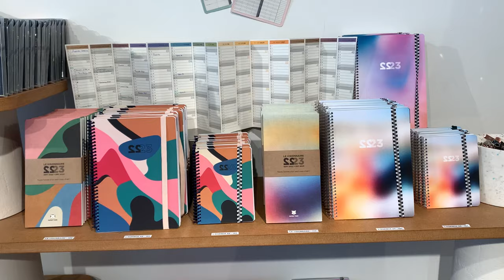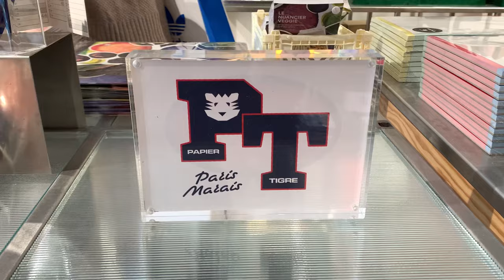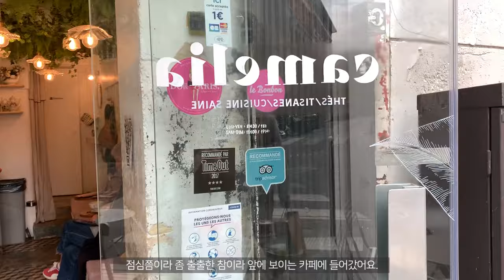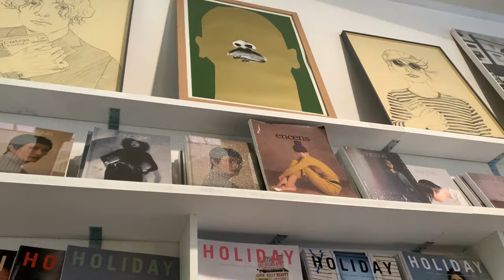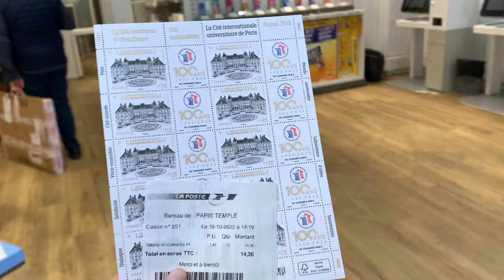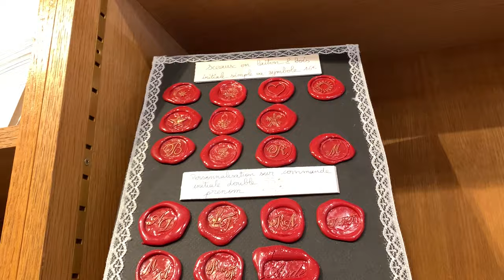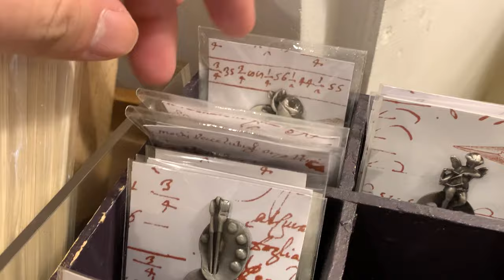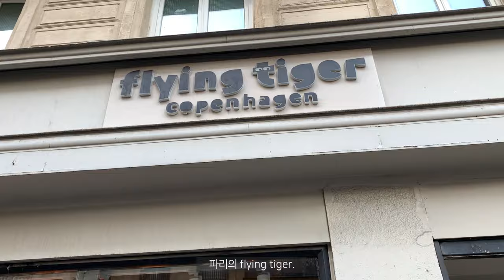vlog. 파리 브이로그 ep.2 Papier tigre｜Ofr. Paris｜L'Ecritoire Paris｜Livres 파리 길거리 구경하면서 문구점 서점 돌아다니기~!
파리 문덕로그 2탄 들고 왔습니다🤍
지난번엔 Merci 파먹기였지만 이번엔 여기저기 돌아다니니까 1편보다는 조금 더 재미있게 보실 수 있지 않을까 싶어요😊
지금 다꾸패키지 진행기간이다보니 일이 많아져서 편집 마무리하는게 조금 늦어졌네요ㅠ_ㅠ
영상 기다려주시고 즐겨주셔서 감사합니다!

/BGM
Songs by TELL YOUR STORY music by ikson™